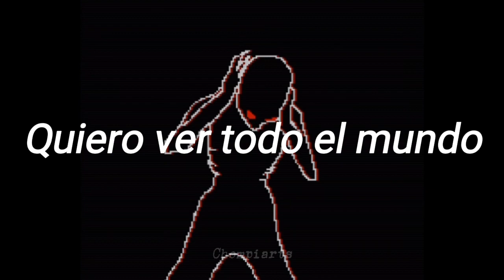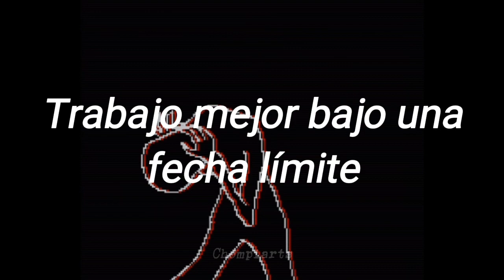"No se cómo voy a pagar la renta, Quiero ver todo el mundo" - Mitski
My body's made of crushed little stars - Mitski / Puberty 2

He visto que dicen que "Shame" asusta gente, ESTO SI DA MIEDO
Esq la voz de desesperación junto con lo directo que dice el "go and kill me"

// lyrics //

I'm not doing anything
My body's made of crushed little stars
And I'm not doing anything

I wanna see the whole world
I don't know how I'm gonna pay rent

Would you kill me, Jerusalem
Kill me, Jerusalem
Kill me, Jerusalem

I better ace that interview
I should tell them that I'm not afraid to die

Uh
I work better under a deadline
I pick an age when I'm gonna disappear
Till then I can try again
Until then I can try again

Kill me, Jerusalem
Kill me, Jerusalem
Kill me, Jerusalem
Go and kill me